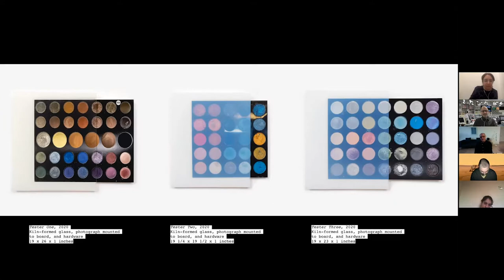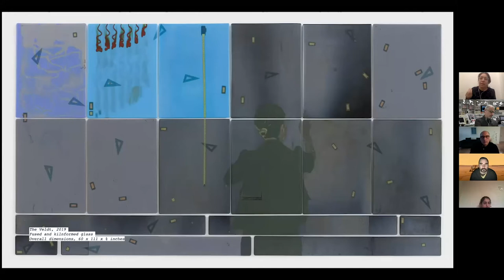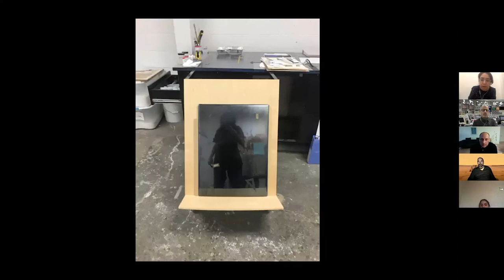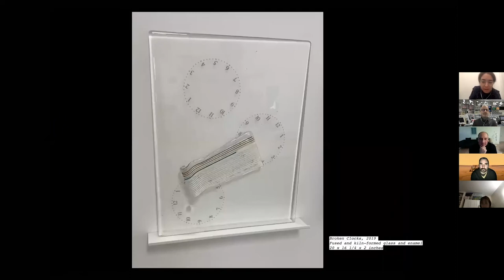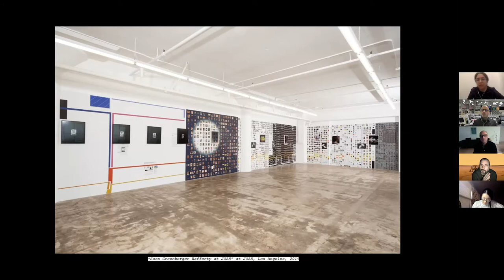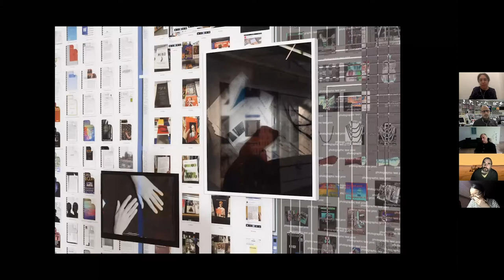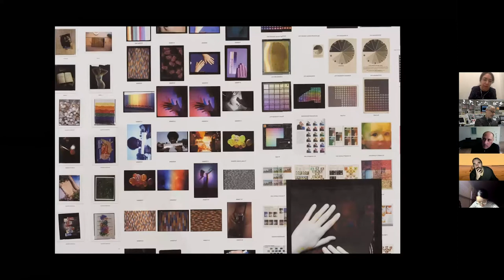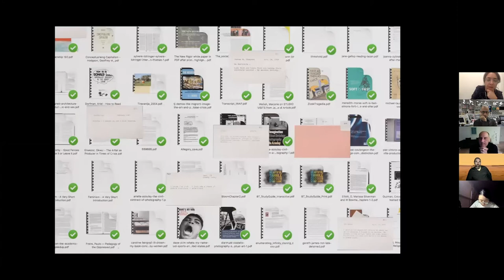Sara Greenberger Rafferty — UB Visiting Artists Speaker Series, 10/5/2020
About the Artist:
Sara Greenberger Rafferty has exhibited widely since 2001, including solo exhibitions at MoMA PS1, New York; The Kitchen, New York; Eli Marsh Gallery at Amherst College, Massachusetts; Fine Arts Center Gallery at University of Arkansas; and a commissioned sculpture for the Public Art Fund. Gloves Off, the first traveling survey of her work with accompanying fully illustrated catalogue published by SUNY Press, completed a threevenue tour at the end of 2017.